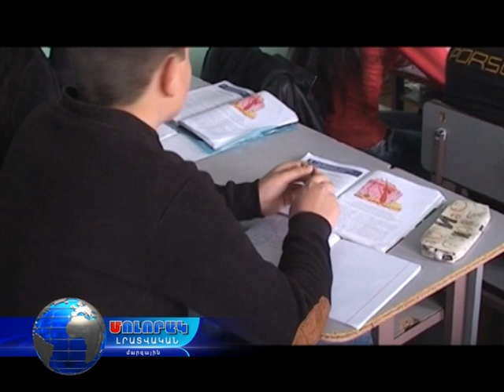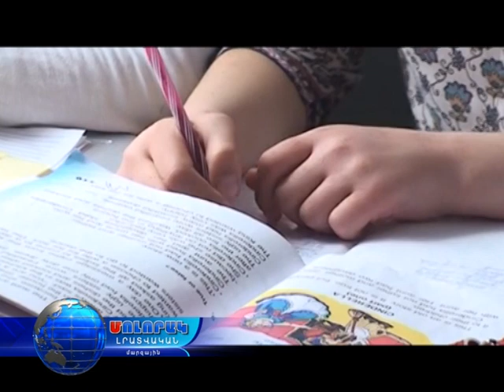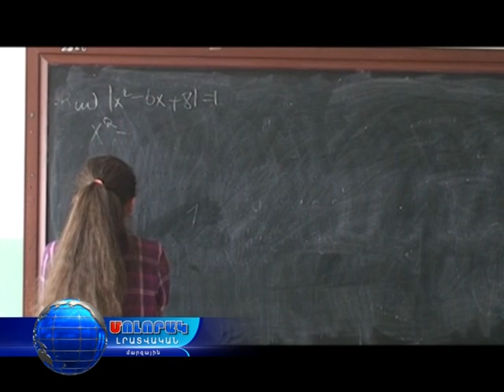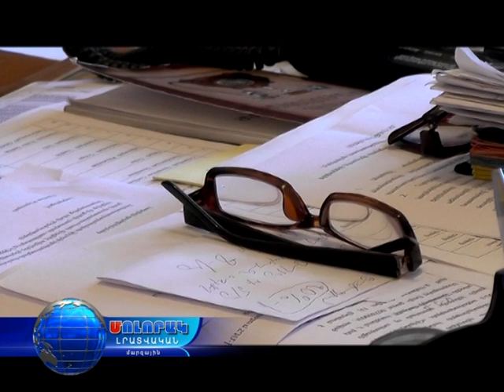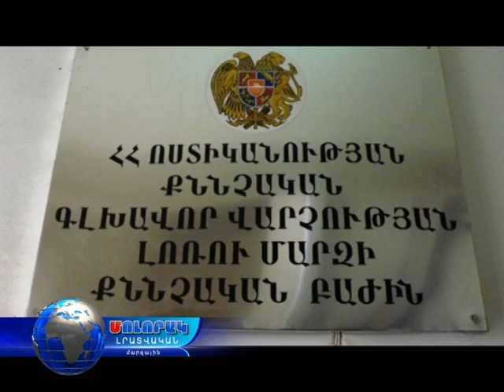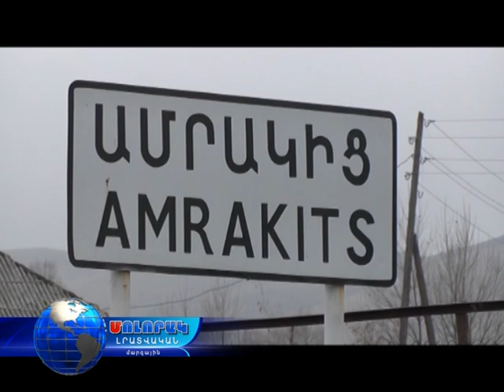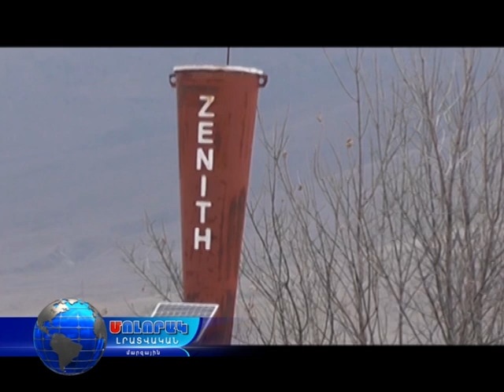Մոլորակ լրատվական գլխավոր թողարկում 24.11.16